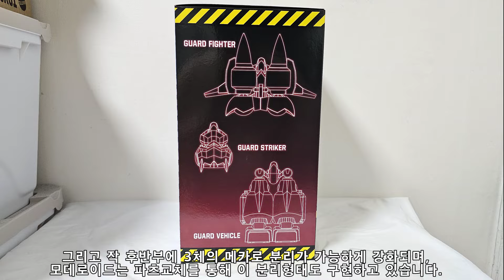지구방위기업 다이가드 - 모데로이드 다이가드 / MODEROID ダイ・ガード / MODEROID Dai-Guard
※ 영상은 비정기로 올라옵니다.

안녕하세요 TK입니다. 이번 리뷰는 모데로이드로 발매된 다이가드 라는 메카로, [지구방위기업 다이가드]의 주역 메카 입니다.

자연재해로 취급되는 정체불명의 괴수 [헤테로다인]에 맞서 도시를 지키기 위해 개발된 '민간경비로봇'으로 군이나 연구소의 연구 결과물 같은게 아닌, 기업소유의 메카라는 점과, 해당 기업의 알력다툼. 현실에 있을법한 리얼한 메카 운용법 묘사등 슈퍼로봇처럼 생긴 리얼로봇에 가까운 작품으로,

개인적으로도 대단히 좋아하는 작품인데 그간 연이 닿지 않아 모형을 모으지 못하고 있었던걸, 이번에 겨우 최신제품인 모데로이드로 구할 수 있게 되었습니다.

특히 이번에는 분리형태를 파츠교환으로나마 구현해낸것이 특징으로. 노트 버스터를 제외한 모든 무장이 동봉되어 풍부한 플레이밸류를 자랑합니다.

그럼 자세한 기믹등은 영상을 참고해주시길. 즐감하세요!